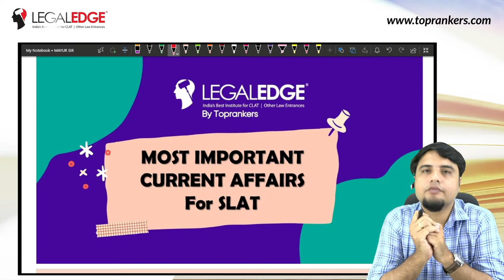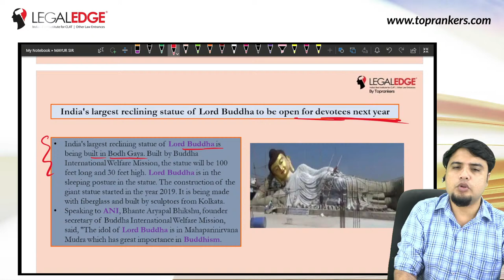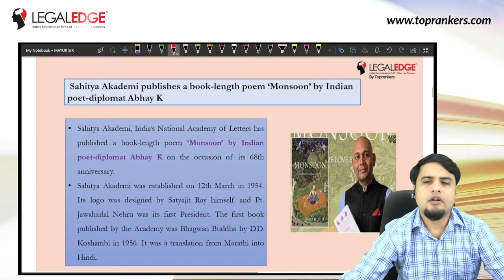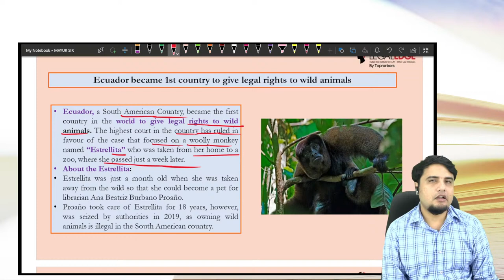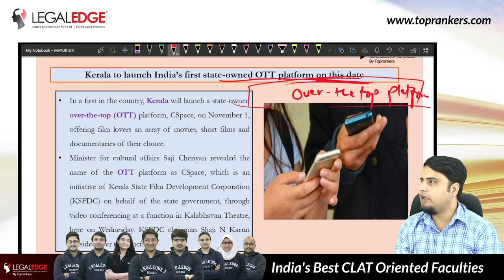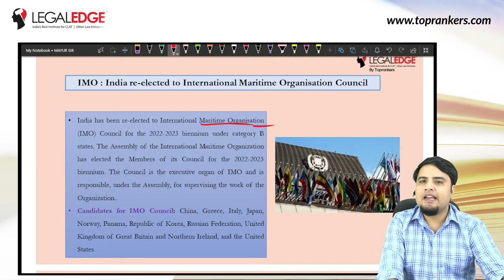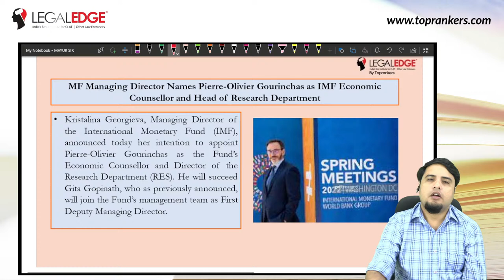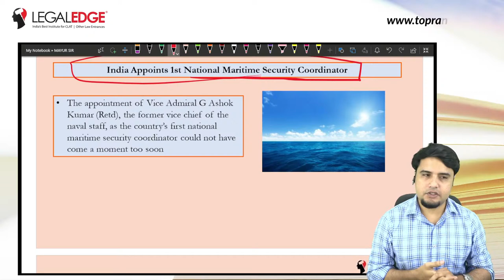SLAT 2022 Current Affairs Preparation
SLAT 2022 Current Affairs Preparation | Current Affairs for SLAT 2022 | SLAT 2022 Preparation. This session is going to help you with the current affairs Preparation. This session includes the current affairs for SLAT Preparation 2022. Watch this amazing session to prepare for SLAT Exam 2022.
Register now for FREE Demo Class and a FREE Mentorship Session

Adios! 👋